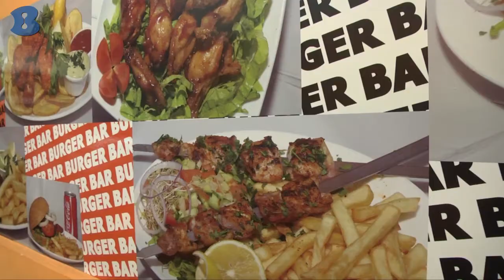B144 - בורגר בר בירושלים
בורגר בר- מסעדת המבורגרים הכשרה היושבת בירושלים פונה לכלל האוכלוסייה ולחרדים כשרות בהשגחת הרב רובין. מגוון של המבורגרים טעימים ומגוונים. מקום נקי, אדיב ונעים.